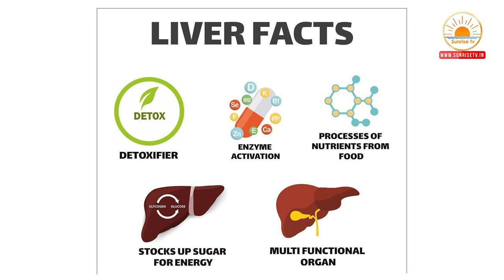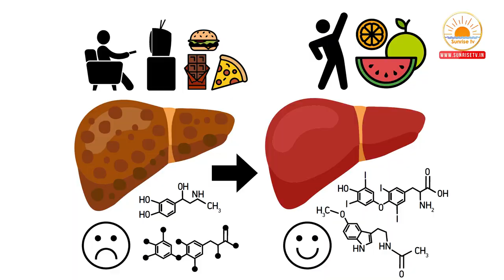లివర్లో కొవ్వు పెరిగితే | Fatty Liver Causes | Symptoms Telugu | Treatment in Homeopathy | Dr. Raza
Description : Fatty Liver Symptoms and Cure in Homeopathy Telugu Fatty Liver  jaundice Causes and Treatment in Homeopathy